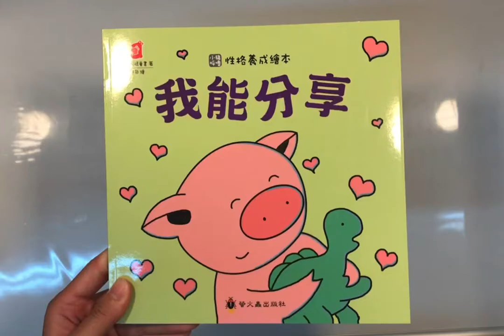我能分享 9789864521937